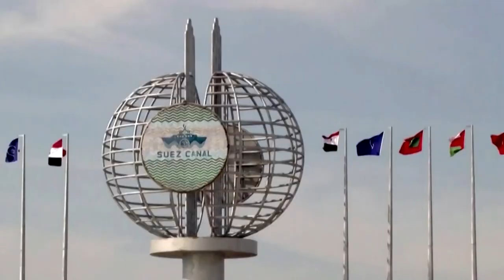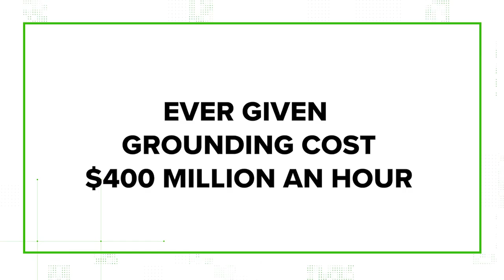Ship stuck in the Suez Canal cost the economy $400M an hour?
The Ever Given cargo ship was grounded in the Suez Canal for over six days, causing an enormous backup in one of the world’s major trade routes. The story dominated news headlines and viral claims swirled on social media about the ship’s impact on the world economy.

On Monday, the vessel was finally freed. The VERIFY team talked with supply chain experts to find out how much economic damage took place over the past six days.

THE QUESTION:
Did the global economy lose $400 million an hour due to the grounding of the Ever Given in the Suez Canal?

THE ANSWER:
We can VERIFY this claim is true. Paul Hong, Professor of Global Supply Chain Management at the University of Toledo, and Lisa Anderson, founder and president of the supply-chain consulting company LMA Consulting Group, agree the number is actually about $416 million per hour.

WHY ARE WE VERIFYING:
Since the grounding of the Ever Given cargo ship on March 23 in the Suez Canal, media outlets have widely reported that this traffic block in one of the world’s busiest trading routes was costing the global economy $400 million per hour.

WHAT THE EXPERTS SAID:
According to supply chain experts Paul Hong and Lisa Anderson, about $10 billion worth of trade flows through the Suez Canal daily. That’s about $416 million an hour.

That’s a huge economic impact, on top of an already strained supply chain due to the novel coronavirus and significant weather events, among other factors.

 “The supply chain was already out of alignment. So now that we have the Suez Canal it pretty much means that it's gotten even more out of alignment.” Anderson said.